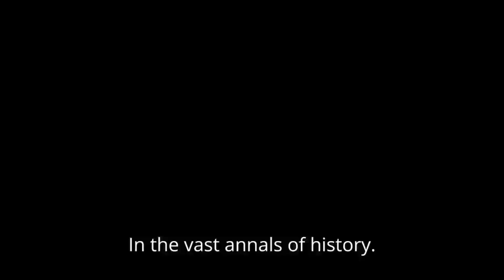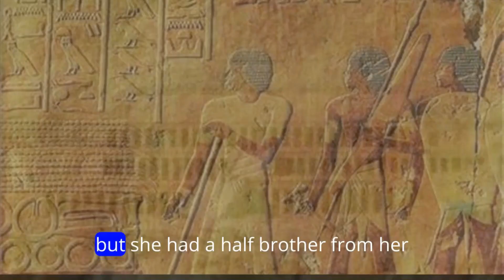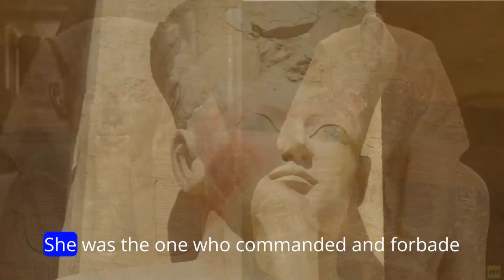Queen Hatshepsut the strong and beautiful woman granddaughter of Ahmous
Visions and Imagines